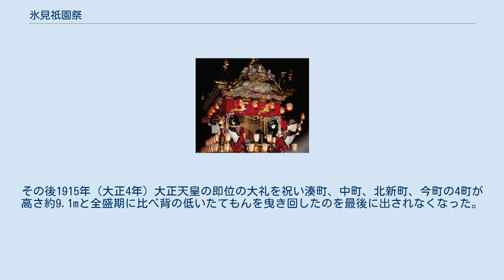氷見祇園祭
氷見祇園祭（ひみぎおんまつり）は江戸時代中期より続く富山県氷見市の市街地で毎年7月13・14・15日の3日間に渡り行われる御座町の日吉神社と中町の日宮神社に合祀している八坂神社（祇園社）の夏季例大祭である。
2006年（平成18年）には、「とやまの文化財百選（とやまの祭り百選部門）」に選定されている。
 氷見の中心部を流れる湊川を挟み、日吉神社を崇敬する南10町と、日宮神社を崇敬する北6町の町が古くは旧暦の6月13日から15日に神輿の渡御に供奉し、南10町が曳山を北6町がたてもんをそれぞれ曳き回していた。
現在祭礼には13日と14日に神輿と供に南10町の内5町が曳山を、また南10町と1948年（昭和23年）より加わった中伊勢町を合わせた計11町（南11町）と北6町が、地元で「タイコンダイ」と呼ばれ親しまれる太鼓台の曳き回しと、ぶつかり合いを行う。
 氷見祇園祭の起源については貞享年間（1684年～1687年）から正徳の頃（1711年～1715年）に掛けて3つの説の伝承があるが、いずれも氷見で疫病が流行しそれを治めるため、疫病封じの神である祇園神（牛頭天王）を勧請し祀り、悪疫退散を願った事が共通しており始まりとされる。
 曳山の創始についてはよくわかっていないが、1829年（文政12年）には南10町の曳山が揃って神輿の渡御に供奉していたと、現存する氷見の町役人田中屋権右衛門が記した日記「應響雑記（おうきょうざっき）」や氷見博物館によって史料整理された「上日寺（じょうにちじ）所蔵文書」に残されている。
また御座町の曳山の本座（主座）人形の布袋の胴体が1799年（寛政11年）6月上旬に制作されている旨が胴体保管箱の蓋裏に墨書きされている。
さらには1679年（延宝7年）に上日寺境内にあった日吉三王社の3月の祭礼に南北の両町が本座をそれぞれ夷子（恵比須）と大黒とする2基の曳山を制作し神輿の渡御に供奉し南北両町を曳き回すようになったとの古文書が残っている。
この2体の人形は上日寺で毎年4月17・18日に行われるごんごん祭りでお供えされている物と伝えられる。
 たてもんは北6町が1803年（享和3年）頃に南10町に対抗して、竹枠と和紙で出来た大きなたてもん人形を造り曳き回し始め北6町を曳き回したとされ、曳山とたてもんが一緒に曳き回されるようになったのは江戸時代後半からである。
しかし大正初期にはたてもんは曳かれなくなり廃絶してしまった。
曳山は1938年（昭和13年）9月に起きた氷見大火での焼失や、曳山の老朽化により曳かなくなった町があり、現在は5基となっている。
 地元でタイコンダイと呼ばれ親しまれる南11町と北6町の太鼓台は、前方に鳥居、その下に太鼓を乗せ、鳥居の上には「御神燈」「祇園大祭」などと筆書きされた長方形の立方体の行燈を立てた小さな4輪の地山の中心に、提灯を飾った松の木を立て、神輿や獅子舞に供奉する氷見独特の物である。
若衆が左右に大きく揺さ振ったり、14日夜には太鼓台どうしをぶつけ合う「ぶつけ合い」が行われる。
 （巡航順） 南下町（みなみしもちょう）－南上町（みなみかみちょう）－南中町（みなみなかちょう）－川原町（かわらまち）－仕切町（しきりまち）－地蔵町（じぞうまち）－高砂町（たかさごまち）－ 神輿 －御座町（ござまち）－下伊勢町（しもいせまち）－上伊勢町（かみいせまち）－中伊勢町（なかいせまち） 湊町、本川町、中町、浜町、今町、北新町 もともと10基あった曳山は1882年（明治15年）5月15日に起きた大火と、1938年（昭和13年）9月6日に起きた大火で多くの曳山が焼失、類焼し大きなダメージを受けた。
明治の大火では焼失したすべての町が新たに曳山を建造し再興したが、昭和の大火では5町の曳山が焼失、南中町が1976年（昭和51年）に38年の時を経て曳山を新調し再興を果たすが、残りの4町は類焼をまぬがれた本座（主座）人形や前立・脇立人形などを、修復または新調する町はあるものの曳山そのものを再興することは出来ず、現在大火による焼失はのがれたが、老朽化により破損が酷く曳き回すことができなくなった下伊勢町と合わせ、5基が廃絶し5基が曳き回されている。
 その現存する5基の曳山は高岡御車山と同じように地車に鉾柱（心柱）を立て花傘を付けた花鉾山車で、上山と下山の二層構造の曳山は上山中央の鉾柱の周りに色とりどりの花を付けた割竹を放射状に広げた花傘の鉾山だが、南中町と御座町は現在花笠を取り外し付け...